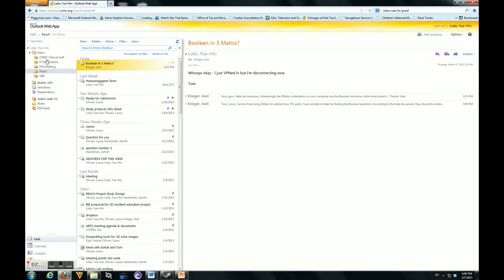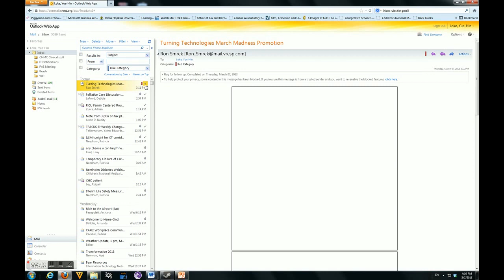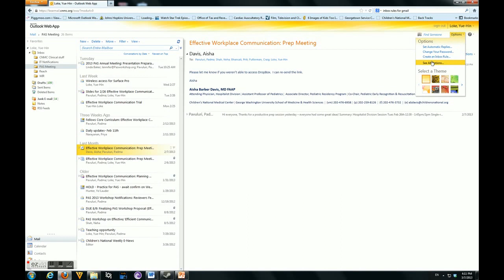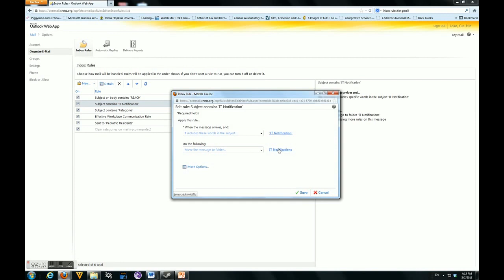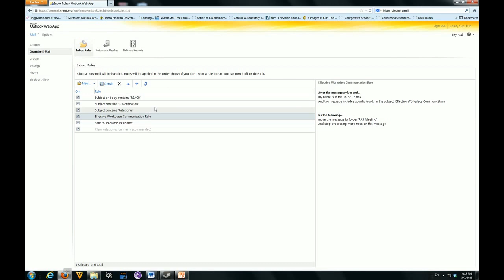Organizing and Categorizing e-mail via Outlook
This is a real-time example of how to organizing and categorize e-mail with Outlook (Exchange)

0:29 - Method #1: Search Boxes
0:52 - Method #2: Organizing into Folders
1:20 - Method #3: Color Coding, Flagging
1:48 - Method #4: Inbox Rules